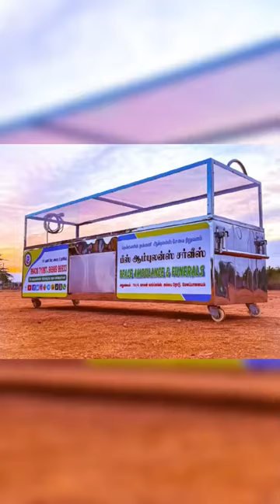Tirunelveli death Body Freezer Box | unboxing